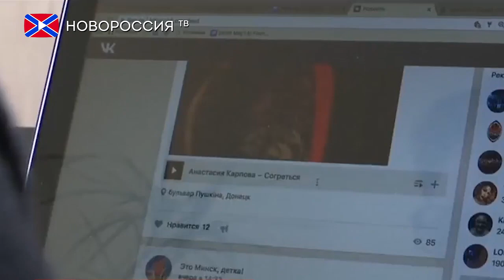Борьба с интернетом в Украине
В Киеве продолжают удивлять своими абсурдными заявлениями. Так, руководитель службы по вопросам информационной безопасности СНБО Валентин Петров сообщил, что Россия якобы может использовать сервисы "Яндекс" для планирования наступления на Украину.

«Сервисы «Яндекса», например «Пробки», «Карты», «Навигатор» - это же в режиме онлайн получаемая информация о состоянии путей, пропускной способности и загруженности всех дорог на территории Украины».

Там также есть российские спецслужбы, которые создают фиктивные аккаунты, бросают рельсовую или какую-то провокационную информацию".

По всей видимости, киевская власть окончательно теряет скудные остатки разума.  Такими темпами, «незалежная» всячески пытаясь отгородиться от России, начнёт придумывать новый, свой собственный интернет.